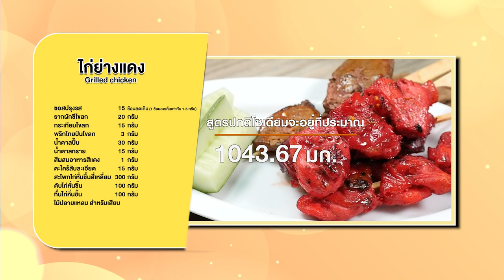ลดเค็ม ลดโรค กับเมนู "ไก่ย่างแดง" สูตรเด็ด อ.ยิ่งศักดิ์ ทำง่ายอร่อยลดเค็ม ลดโรคเลือกได้